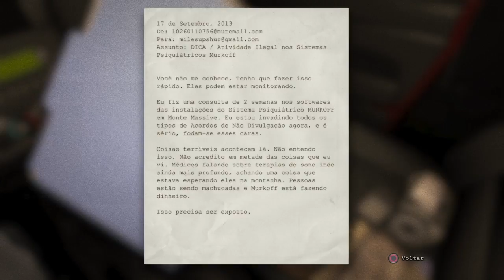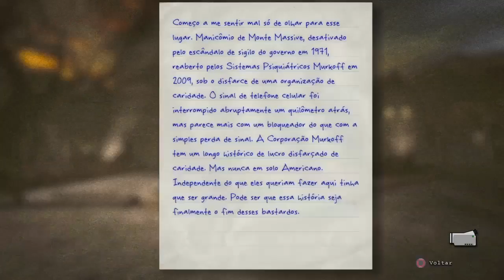Outlast  #1 o inicio de um grande cagaço ft.bombas